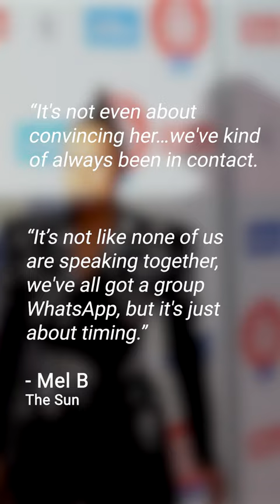Mel B makes exciting Spice Girls announcement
Mel B has revealed that Victoria Beckham will rejoin the Spice Girls for a mystery project.